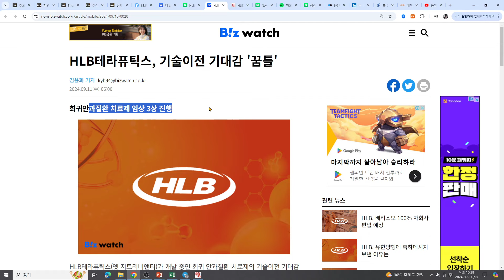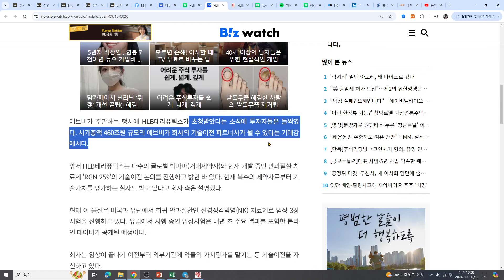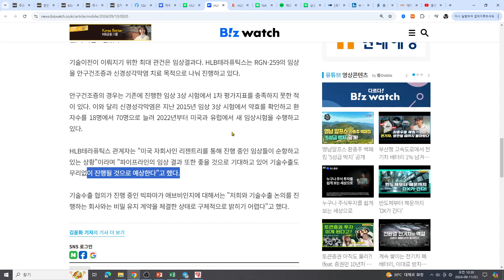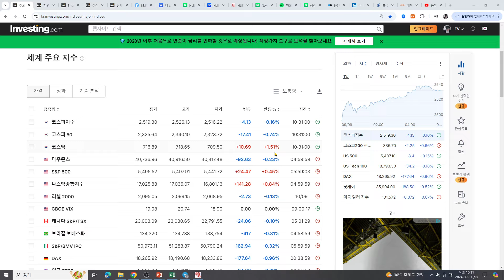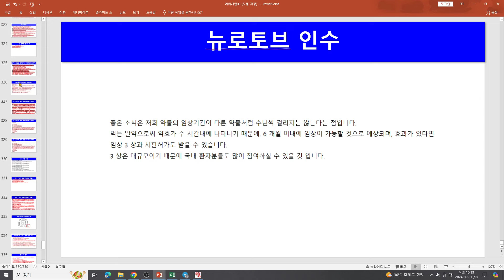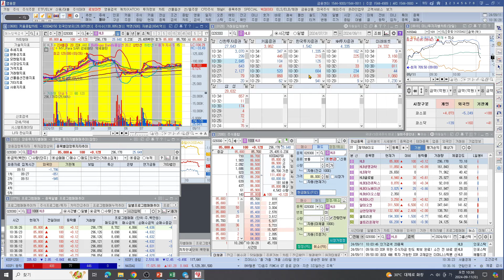[주식투자]HLB(HLB테라 기술이전 기대감!HLB그룹 빌드업 완성중!FDA허가 재신청 D-4일!)